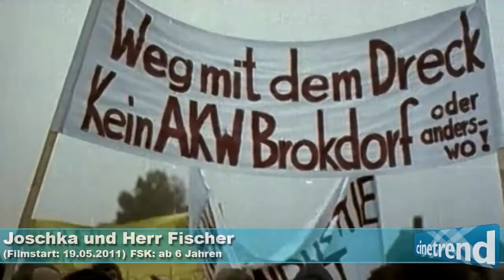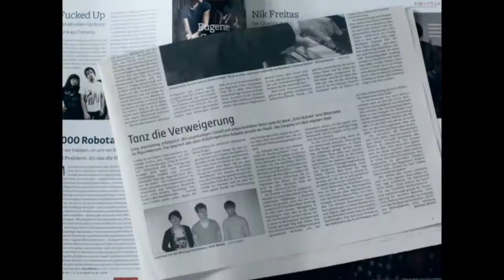Cinetrend-TV #70 „Pirates of the Caribbean -- Fremde Gezeiten"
Die Filme im Überblick:

„Pirates of the Caribbean -- Fremde Gezeiten" - Captain Jack geht wieder auf große Fahrt.

"Joschka und Herr Fischer" - Herausragende Dokumentation über Joschka Fischer und 60 Jahre Zeitgeschichte.

„Geliebtes Leben" -- Eine bewegende Geschichte aus Südafrika über das frühe Erwachsenwerden über das Tabuthema AIDS.

„Benda Bilili" - Musikdoku über ein erstaunliches Bandprojekt aus Kinshasa.

„Utopia Ltd" - Musikdokku über die ersten Karriereschritte der Hamburger Band 1000 Robota.

„Priest" - Ein apokalyptisches Vampirjäger-Spektakel.

und diesmal 2 DVD-Tipps:

„Kent Nagano - Montreal Symphony" - Musikdoku über einen Weltstar unter den Dirigenten und eine außergeöhnliche Orchestersaison.

„Nowhere Boy" - Beschwingter Spielfilm über die Jugendjahre des Beatles John Lennon.

Gute Unterhaltung.